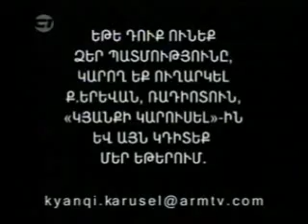Kyanqi Karusel Part 2